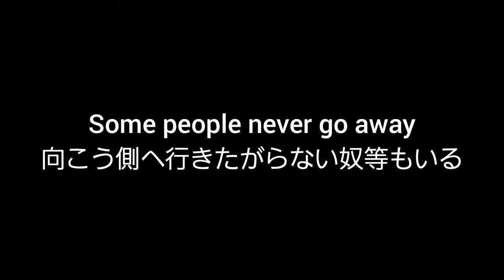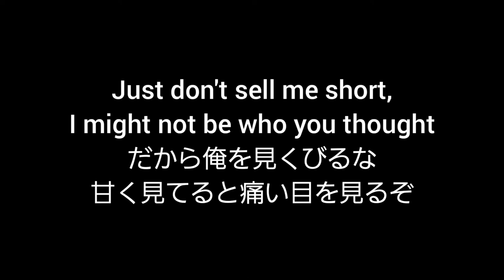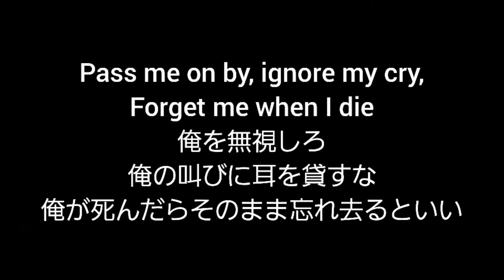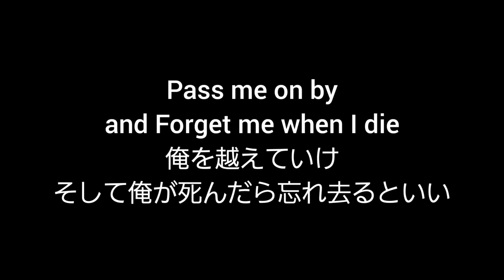Bad Religion - Don't Sell Me Short 日本語訳詞 (Japanese Translation)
Bad Religion ｢New America｣より